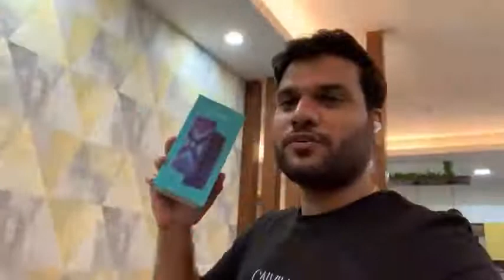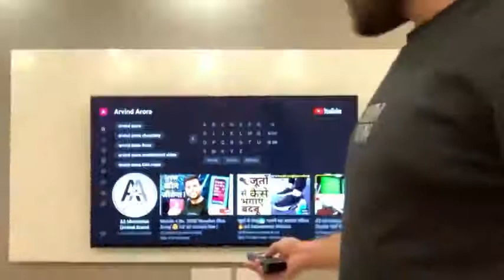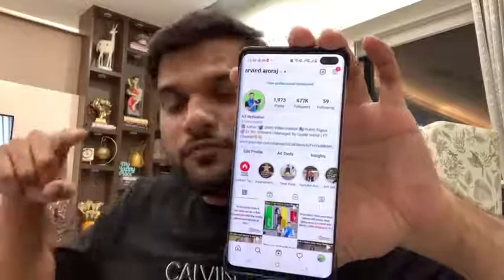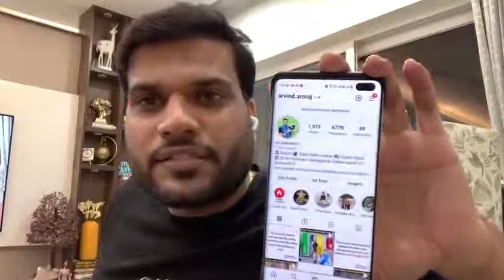a2motivation triks मोबाइल- Rs. 2000 Voucher Give flway 12 sir sunday live backtobasics by a2_sir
. 2021 मोबाइल- Rs. 2000 Voucher Give flway😍 12 sir sunday live backtobasics by a2_sir